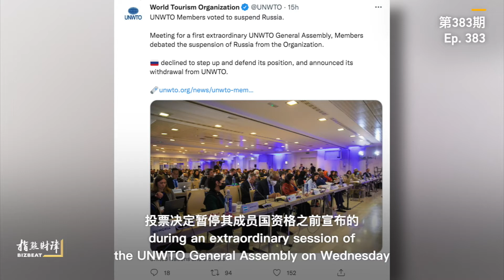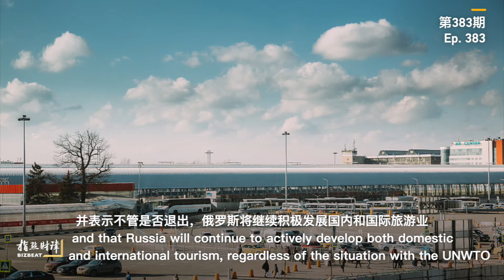BizBeat Ep. 383: Russia's withdrawal from UNWTO brings challenges to global tourism development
Russia is withdrawing from the United Nations World Tourism Organisation (UNWTO). What does it mean for Russia's tourism industry, and the global tourism sector? In this episode of BizBeat, CGTN's Lily Lyu explains that Russia's withdrawal may slow the fragile and uneven recovery of the global tourism industry.